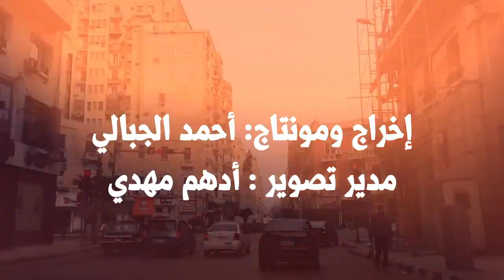لما تبقى سياسه أكابر سوق السيارات إانتش وأجرى) يبقى سوق حلمنتيشى كلام من الاخر يكشف خبايا الكبار